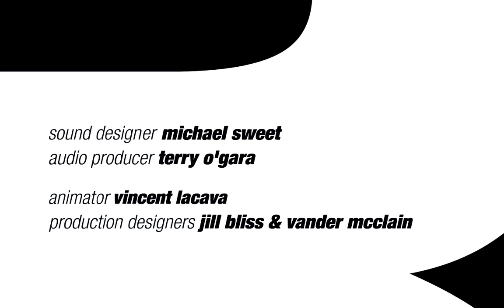The Marshmallow Money Show — episode 3: The Search for Science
executive producers— sam register &  pola changnon
created by— vincent lacava & mark t smith
writen by— paul malmont

sound design by— michael sweet
audio production by— terry o’gara

voice of ace— sherwin j. banfield
voice of deb— cybele dewulf
voice of trey— keith mccurdy
voice of money— rob roth
voice of science— bradley theodore
voice of deep— dave wilby

production design by— jill bliss & vander mcclain